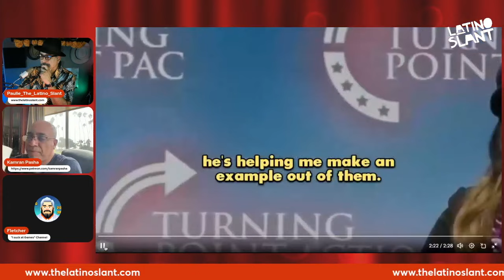Gina Carano's Most AUTHENTIC Speech Yet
😱 Paulie and Kamran Pasha react to Gina Carano's recent speech she gave at Turning Point where she endorsed Donald Trump.
💥 Gina Carano's Job Back? Top Lucasfilm Expert Reveals All